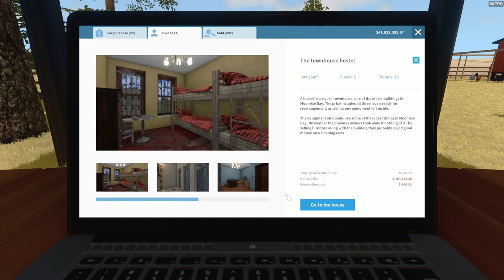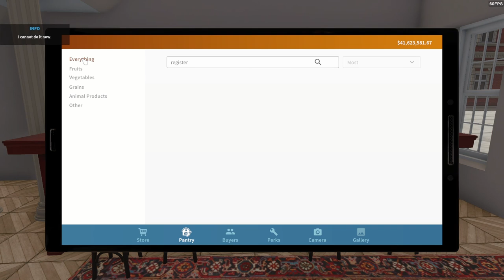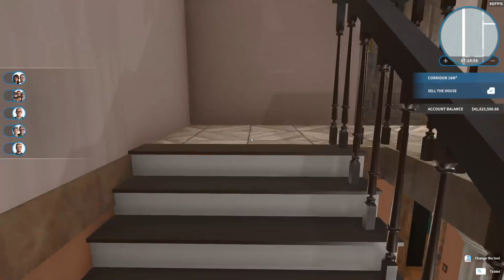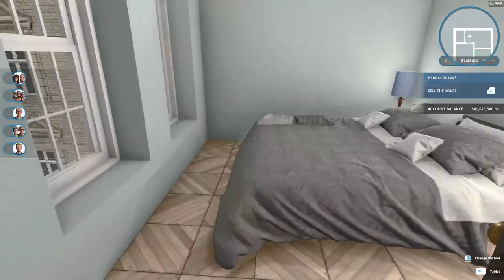House Flipper 1 & 2: A Flip and a Half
Today we start with a tour and sale of the Townhouse Hostel and then begin the project for next week, a property in House Flipper 2 called the Coastal Residence. Enjoy the video and remember, in the comments add "Chocolate for Merc," "Chocolate for Ali," or "Chocolate for both!" -- Thanks!